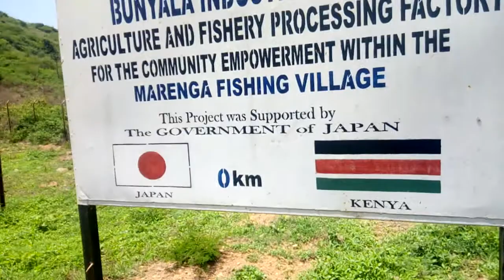Bunyala Industrial Park profile Video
Project overview video